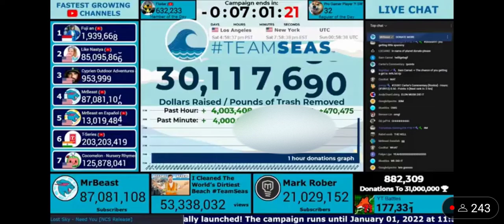teamseas reached their goal of 30M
credit to @YT Battles